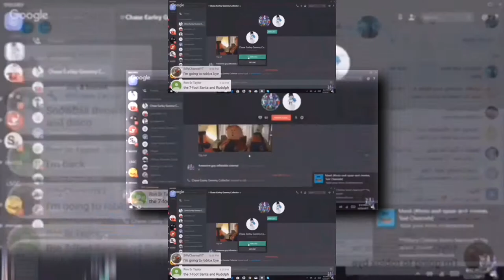(Requested) Awesome Guy Inflatable Channel Getting P****d Off By Discord Scan (Veg Replace)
Credit To Chase The Halloween/Christmas Inflatable God
Requested By Shuric Scan Master 2018 And Logo Editor